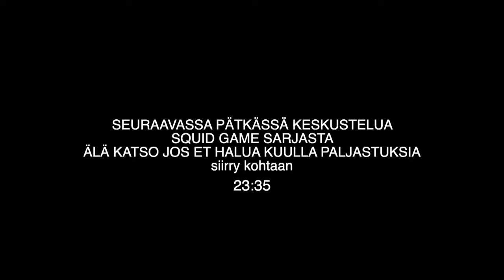Syyslomalla on aina kivaa, vai onko sittenkään?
*Jakso sisältää yhteistyön. Tässä jaksossa vietimme syyslomaa perheen kesken ja lapset saivat päättää mitä tehdään.
Ensimmäisenä iltana he järjestivät Masterchef -kisan, jossa he valmistivat meille illallisen alusta loppuun. Tämä oli kivempi idea ajatuksena kuin käytännössä..
Tämän jälkeen vietimme yön hotellissa, jossa lapset saivat itselleen omat huoneen. Tämä oli myös vanhempien mielestä hyvä idea.

Alona vei tytöt ensimmäistä kertaa Strindberg ravintolaan syömään ja he pääsivät maistamaan suosittua Rydbergin pihviä. Jos ette ole vielä maistaneet suosittua Strindbergin annosta, suosittelen varaamaan pöydän ja maistamaan. Aivan mahtava!